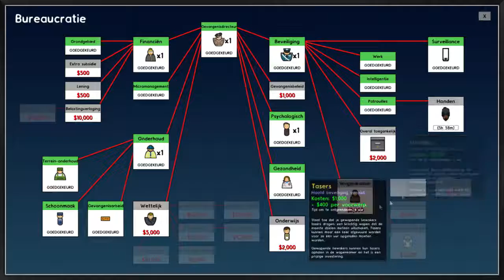Help ze ontsnappen!!! Prison Architect